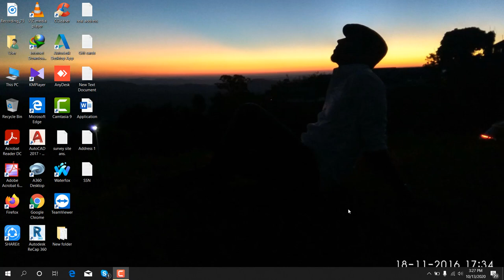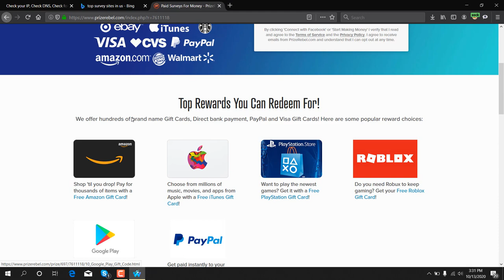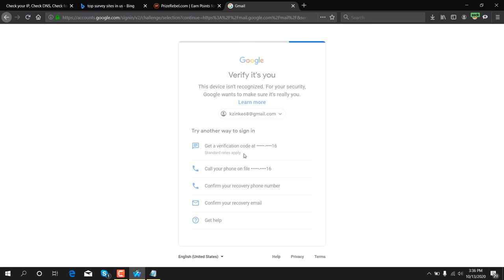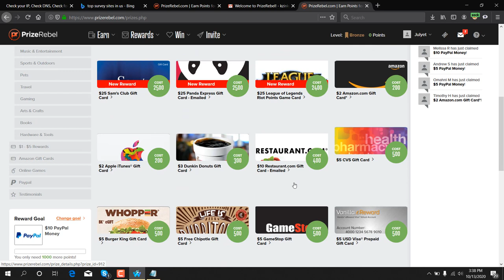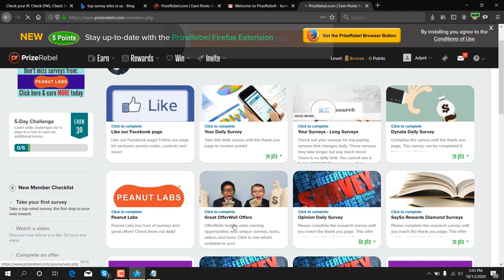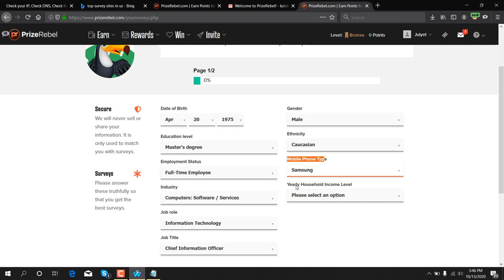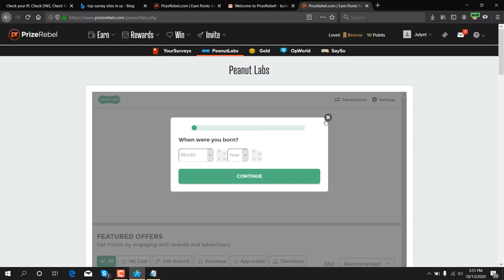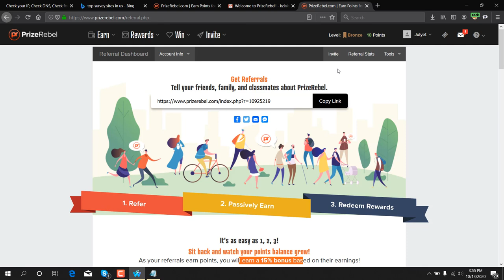Prizerebel Survey. How to create prizerebel account in 2023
Prizerebel

Featurepoints

GoBranded

swagbucks

inboxdollars